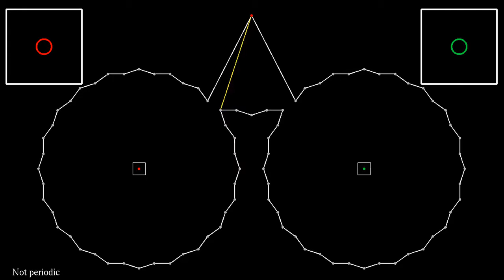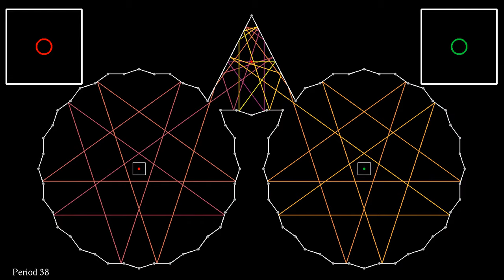Periodic trajectories in a Tokarsky room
Like the video this simulation shows trajectories in a Tokarsky unilluminable room made of 86 triangle of the same shape glued together. Each triangle has angles 9°, 72° and 99°, and they are arranged in two sets of 40 triangles, connected by the remaining 6 triangles. The green and red dot denote the points where 40 triangles meet, and they have the property that a ray of light starting in one of these points, which is perfectly reflected on the walls of the room, can never reach the other point.
In this simulation, a single trajectory starts on the vertical symmetry axis of the room, in a horizontal direction. The trajectory is reflected on the sides of the room, and absorbed whenever it reaches a corner. The color changes slightly after each reflection. One can see that whenever the trajectory is not absorbed, it loops back to its starting point. The period of the looping trajectory (that is, the number of bounces before returning to the starting point) is shown at the bottom left. This looping behavior is due to the fact that the trajectory can only take a finite number of directions, because all angles involved are multiples of 9°.
The problem was formulated by Ernst Straus in the 1950s, and first solved by Roger Penrose in 1958. He constructed a room that cannot be illuminated completely, wherever you put the light source. The room is built with four half-ellipses connected by straight parts, see for instance
A second example, containing only straight walls, was found by Tokarsky in 1995. The solution works in the approximation of geometric optics, meaning that light travels in straight lines. Unlike Penrose's solution, it leaves only one single point in the dark, provided one considers that any ray hitting a vertex of the polygon disappears. The same holds for the room shown here.

Render time: 1 minute
Color scheme: Plasma by Nathaniel J. Smith, Stefan van der Walt and Eric Firing